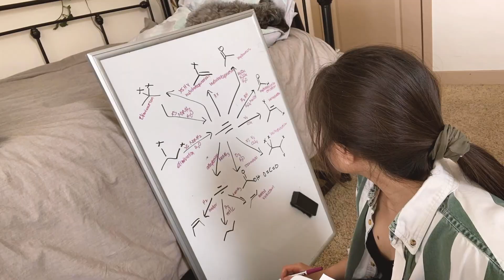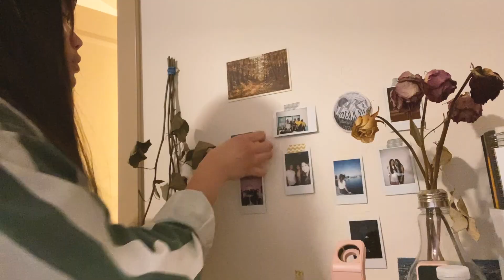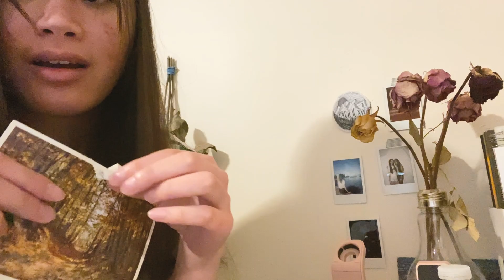a somewhat productive day in quarantine | study vlog #2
Hey y'all,

Hope you are holding up well. I am so sorry for the super late upload. I had finals, then I moved and the internet was super slow. I was going to upload before I took my finals but there was something wrong with exporting so I had to redo the entire video. The internet connection at my new place is suuuuuppeerr slow and this video took 5 days to make upload.

I will try to make my upload days on Monday like how I used to. My finals vlog will be up hopefully next week??

songs in video:
my new love - elijah who
blissful negligence - steaminwaffles